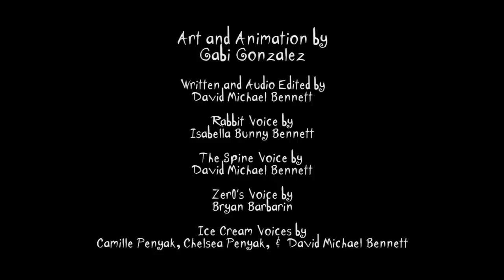Steam Powered Giraffe Animatic Cartoon - Ice Cream Social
An animatic cartoon created by the band featuring the robot The Spine, Rabbit, and Zer0!
What crazy shenanigans will they get up to in "Ice Cream Social"?!

All the art and animation was done by Gabi Gonzalez, who has done tons of art for the band over the years!

Art and Animation by
Gabi Gonzalez

Written and Audio Edited by
David Michael Bennett

Rabbit Voice by
Isabella Bunny Bennett

The Spine Voice by
David Michael Bennett

Zer0's Voice by
Bryan Barbarin

Ice Cream Voices by
Camille Penyak, Chelsea Penyak, & David Michael Bennett